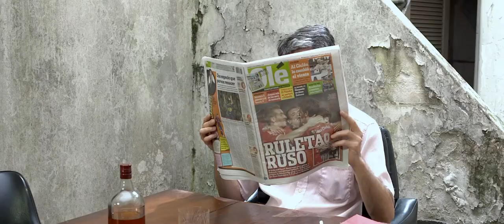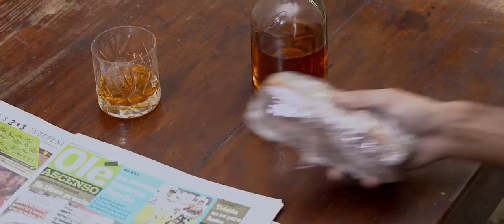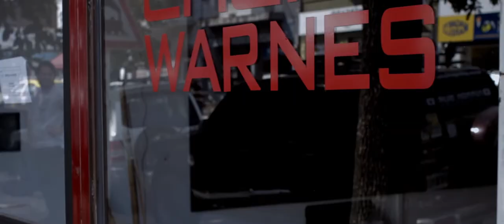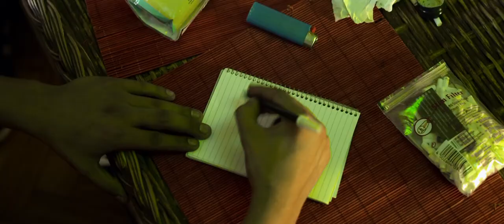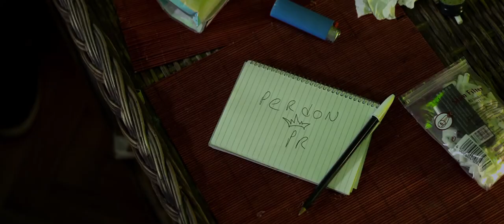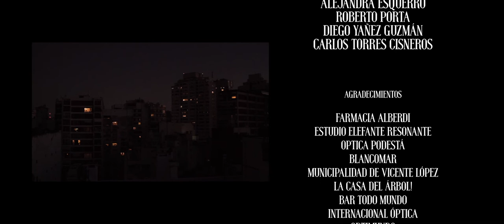The Town-Sick Ones | Comedia de Banda de Rock | Película Completa | Buenos Aires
En el centro de Buenos Aires, a los mensajeros Roble y Tripa les roban un importante paquete. Tras darse cuenta de que fueron traicionados por su jefe, Filo Mendoza, deciden vengarse con la ayuda de un amable vendedor ambulante, Patricio Rey.

Estrellas: Nahuel Viale, Pablo Lakatos, Mariano Otero
Dirigida por Mariano Pasturenzi

Ríe hasta que te duelan los costados con lo mejor del oro de la comedia. Desde contratiempos hilarantes hasta escapadas escandalosas, estas comedias prometen risas sin parar. Únase a nosotros para recibir una dosis de humor que alegrará su día, todo gratis en Stash en Español.